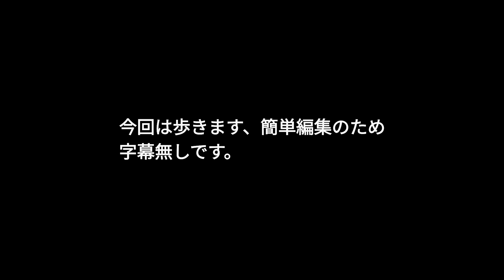【奄美大島】奄美！歩き！小浜町から末広まで前編→後編あり❢撮影2023年1月31日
奄美大島　のんびりさんぽ動画
今日は快晴なのでかなり歩いてます

昼間は車も少なめ
人もあんまり歩いてませんが

うどんばま公園はたくさんの人がいました
ゲートボール大会かな？にぎやかでした

裏道では主婦たちが世間話したり
オジイが日向ぼっこしたりしてました

続きはこれから編集〜✨短めショートの
無言テロップ無しさんぽ動画です

励みになります🌺✨奄美大島の日常、風景動画チャンネルです
モチベーションアップにつながります(^O^)

(khaim Music)様

KK様

(楽曲、使用していない動画もあります)